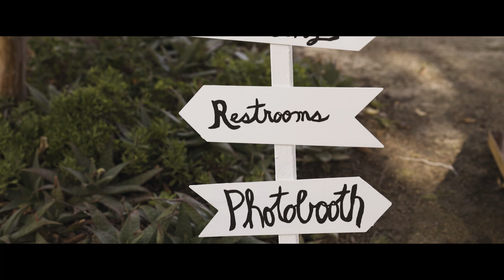Amie and RJ's Romantic Wedding Film from El Cajon, California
Amie and RJ's wedding film captures love and excitement as they tie the knot in a beautiful setting of El Cajon, California. With the joyful news of their forthcoming bundle of joy, their wedding day is filled with tender moments and heartfelt exchanges, as they embark on this journey together as partners and soon-to-be parents.

Wedding Venue: St. Madeleine's Sophie Center, El Cajon, California
Wedding Photography: Sarah Rodriguez Photography
Wedding DJ: Steven Feinberg